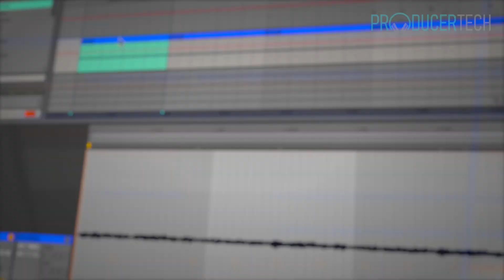Future Funk Production Techniques With Jafunk - Online Course Trailer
Combining the best elements of Funk, Neosoul and Disco, Future Funk is a highly engaging style of music that delivers a deeply human touch, whilst also satisfying the need for an electronic punch!

Hailing from Australia but now residing in Berlin, producer Jafunk not only captures the true spirit of the style but also possesses an innate ability to describe his music making process in an accessible and captivating way.

In his debut Producertech course, he takes you through a workflow where he builds up beats and melodies using sampling and synthesising techniques, to create a Future Funk arrangement from scratch.

ABOUT PRODUCERTECH
Producertech first formed in 2009 with the launch of our first website Live Courses, featuring Ableton Live courses by certified trainer Rob Jones. After many subsequent websites and courses, we now have a single online school with a wide range of titles on most major software and areas of music production. Our mission is to deliver high quality and easy to follow tutorials that teach how to make electronic music in any style, brought to you by the best producers and instructors from around the world.